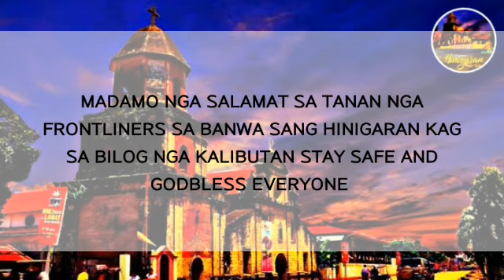A Message of Thanks to all Frontliners to the whole world 🙏🙏🙏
MADAMO GID NGA SALAMAT SA TANAN2X NGA FRONTLINER SA BANWA SANG HINIGARAN KAG SA BILOG NGA KALIBUTAN KONTRA SA PANDEMIC COVID-19 STAY SAFE AND GODBLESS EVERYONE...

SHARE:Hinigaran News Today